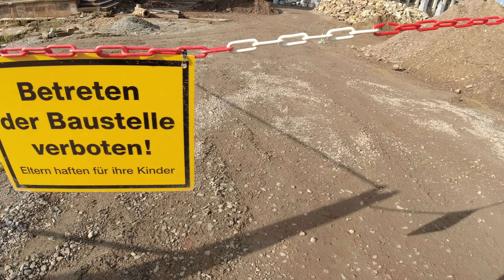Dresden City Walk Autumn 2022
A quick walk through Dresden City Center.